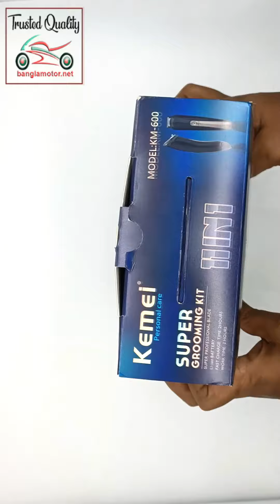Kemei KM 600 Super Grooming Kit Unboxing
Kemei KM 600 Super Grooming Kit
Price in Bangladesh: Tk.1700
Cash on Delivery, Delivery Charge Free